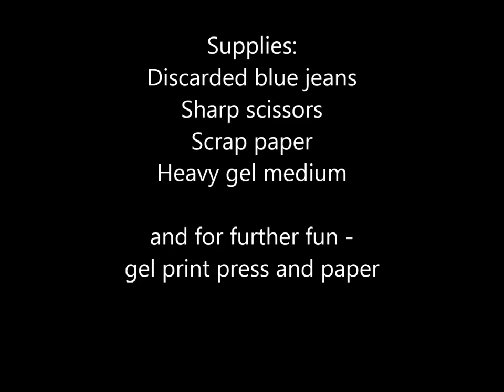Blue Jean Template for gel printing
From tired blue jeans to gel printing fun - take an old pair of jeans (I love leaving the heavy seams and pockets on when possible), do some chopping and gluing, and you've got some wonderful impression plates for your gel printing mania.